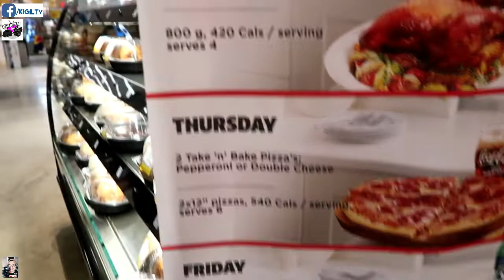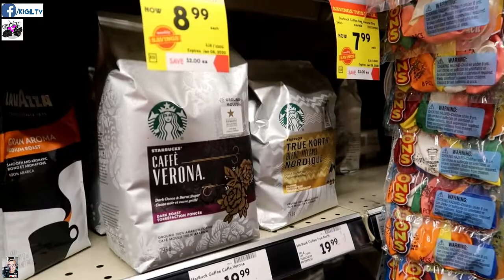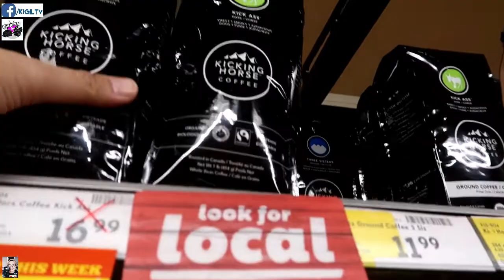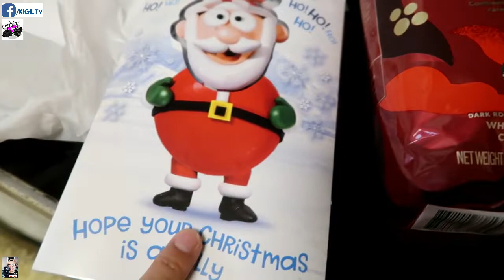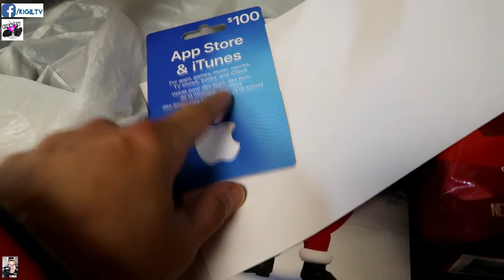LITERAL NA LAST MINUTE XMAS SHOPPING PARA SA ASAWA KO!! Day in a life of nurse in Canada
Eto talaga ang LAST MINUTE KAPENG BARAKONG CHRISTMAS GIFT SHOPPING. Umikot ang pwet namin sa kamamadali! NAKAKALOKA! HAGARDO nanananaman!!!